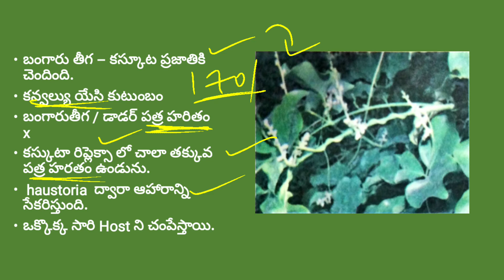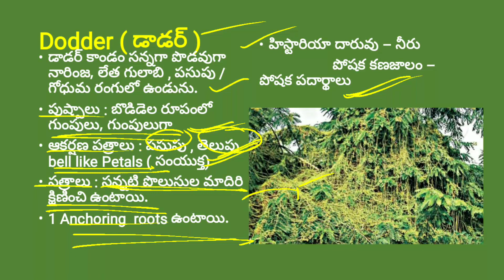DSC BOOK parasitic nutrition in cuscuta class 10th biology chapter 1 nutrition ll ap dsc ll ap tet